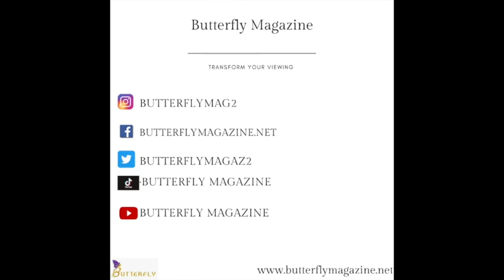Butterfly Magazine's Interview Episode 4 With Val Benjamin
Val Benjamin is the Outreach Membership Director of the We Matter Party.  A Black-Led political party that aims to reach the Least, the Last and the Lost.